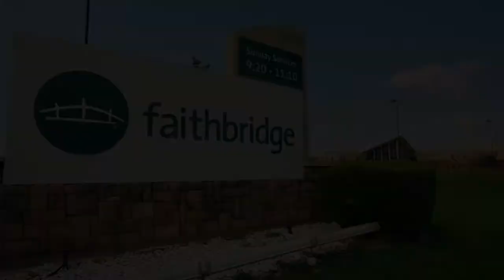For the First Time, Again: Reawakened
Pastor Ken continues the conversation on the great work the Lord is doing in his soul–reminding us all of the joy found in our salvation.